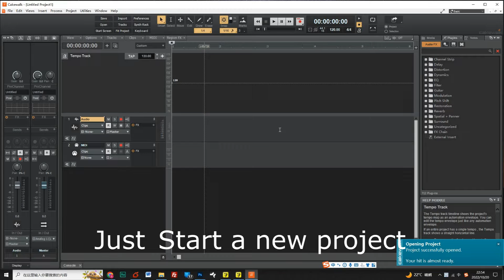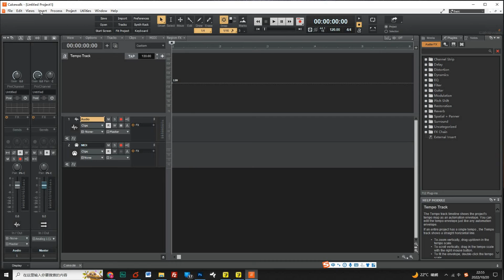Cakewalk VST Setting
Cakewalk VST Setting for Neo Piano